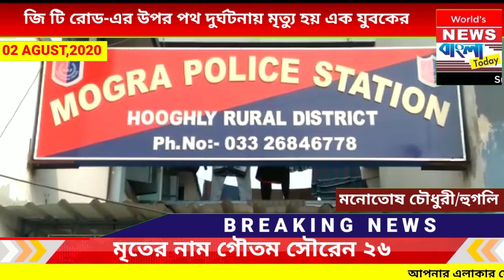জি টি রোড-এর কাছে পথ দুর্ঘটনায় মৃত্যু এক বাইক আরোহীর।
নিজস্ব প্রতিবেদন/হুগলি : আজ দুপুরে মগরা থানার অন্তর্গত রামকৃষ্ণ সিনেমা হলের কাছে জিটি রোডের ওপর পথ দূর্ঘটনায় মৃত্যু হয় এক জনের। পুলিশ সূত্রে জানা যায় একটি বাইকে চেপে দুজনে মগরার দিকে আসছিলো সে সময় একটি ড্রাম্পার এসে ধাক্কা মারলে ঘটনা স্হলে মারা যান এক যুবক গৌতম সৌরেন বয়স আনুমানিক ছাব্বিশ বছর বাড়ি ইনচুড়াতে আর একজনের মগরা হসপিটালে চিকিৎসা চলছে। পুরো বিষয়টি পুলিশ খতিয়ে দেখছেন।

Own report / Hooghly: A man died in a road accident on GT Road near Ramkrishna Cinema Hall under Mogra Police Station this afternoon.  According to police sources, Gautam Sauren, a young man of about 26 years, died at his home in Inchura while another was undergoing treatment at Mogra Hospital.  The whole matter is being investigated by the police.